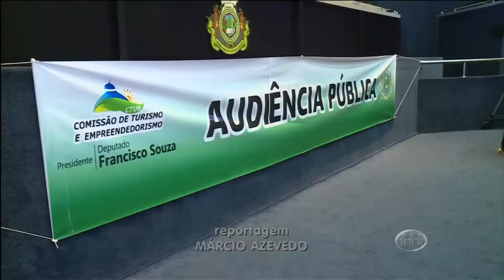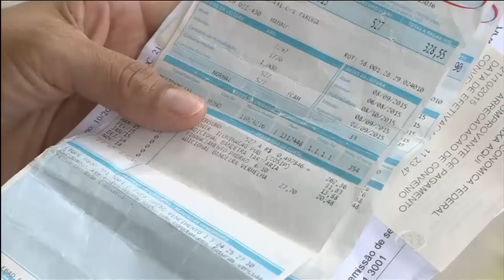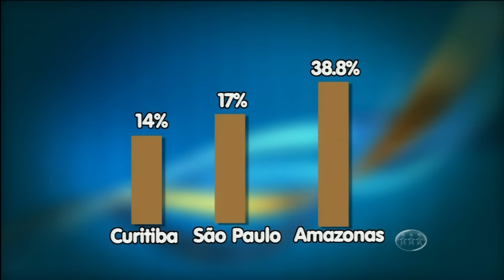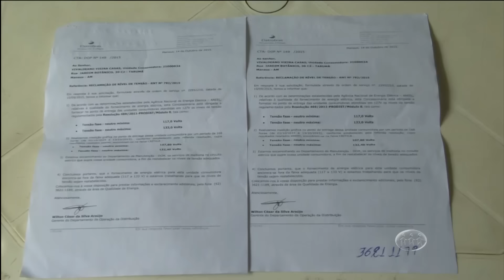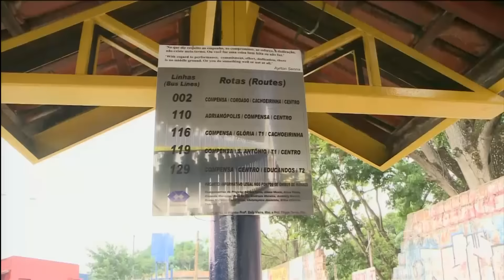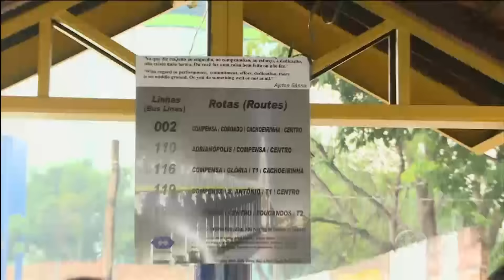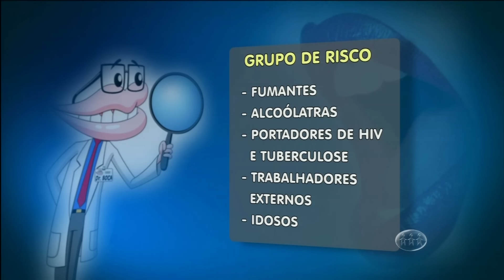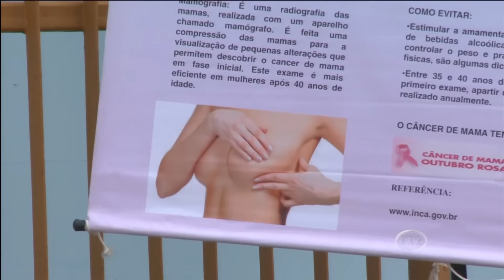A Crítica na TV - Assista ao jornal desta quarta-feira - 28/10/15